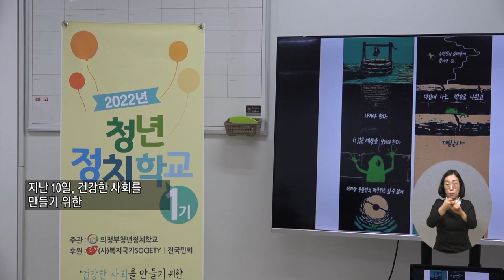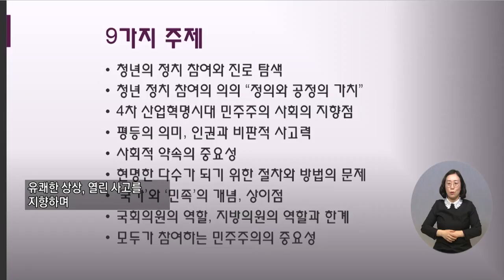복지TV뉴스 1597회 3월 16일 (수) 주요3 나와 우리를 변화시키는 ‘제1기 청년정치학교 개강’_정운선 기자